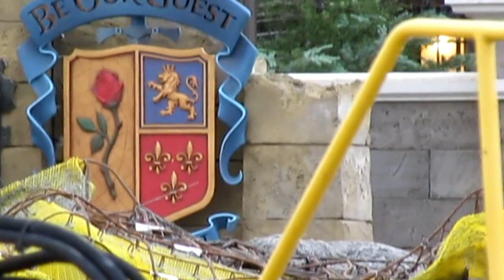Fantasyland Construction 8/21/12 Disney World - Be Our Guest, Enchanted Forest Entrance, Mermaid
It's just a few months until the new Fantasyland opens up to guests! Here is a look at Be Our Guest Restaurant, the entrance to the new Fantasyland near the Carousel, Little Mermaid/Prince Eric's Castle and more!